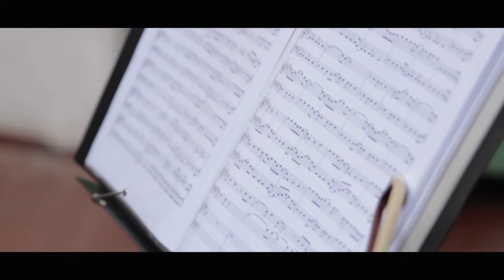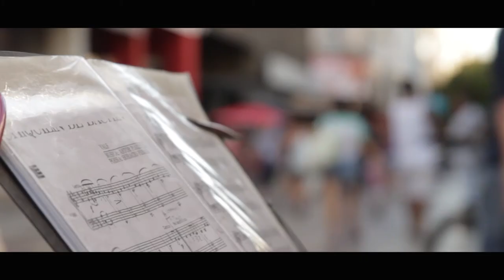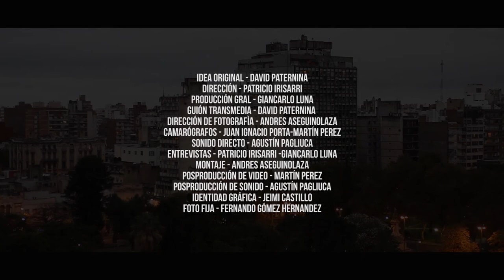Canción de la Ciudad | Kathleen y María Elisa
María Elisa y Kathleen | Una o dos veces a la semana, la peatonal San Martín se parece a una sinfónica. Un violín y un violonchelo irrumpen entre los peatones y los comerciantes, dando un giro a las percepciones cotidianas del andar urbano. Kathleen y Maria Elisa, dos jóvenes estudiantes de Música, vierten sobre la multitud que fluye el vibrante sonido de las cuerdas, despertando la curiosidad de los que pasan.

Canción de la Ciudad | Sinopsis

Las calles del centro urbano de Rosario son plaza para múltiples formas de la economía informal y entre ellas, los músicos callejeros forman parte de los que resignifican a diario un espacio dispuesto para el tránsito. Se apropian de los pasillos de concreto y dan un nuevo sentido al desplazamiento de miles de personas que por veces parecen haber naturalizado la calle y sus actores, pasando por alto dichas intervenciones.

Canción de la ciudad es una serie documental transmedia que aborda las historias humanas que hay detrás de las melodías que están entretejidas por las peatonales céntricas de Rosario. Son esos escenarios repletos de cruces e interacciones el punto donde convergen todos los relatos de este documental. Mediante un sitio web como nodo principal para la exploración de las historias, los usuarios pueden acceder a complementos de la trama principal, posibilitando el acceso y la participación en diferentes entornos, soportes y lenguajes.